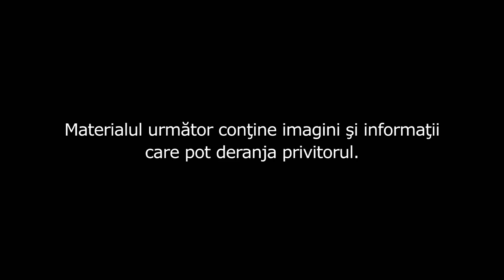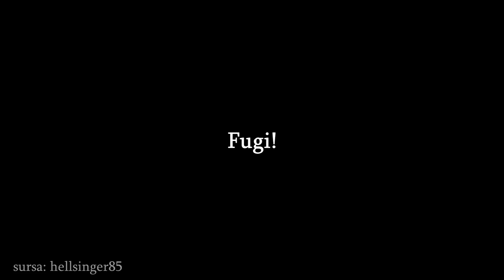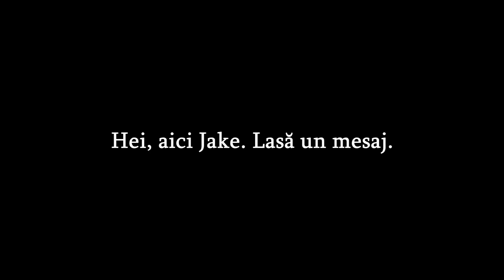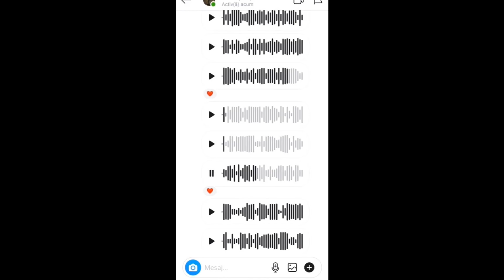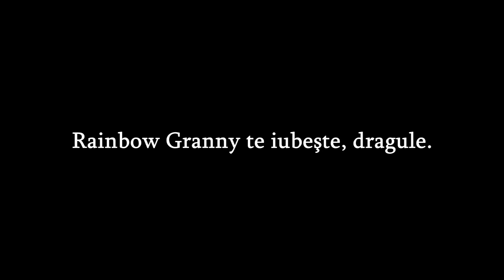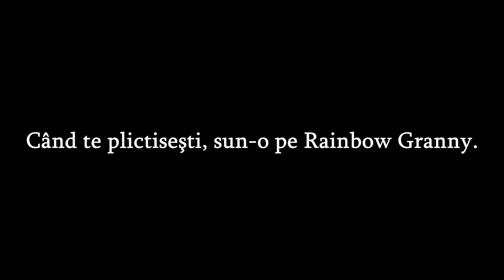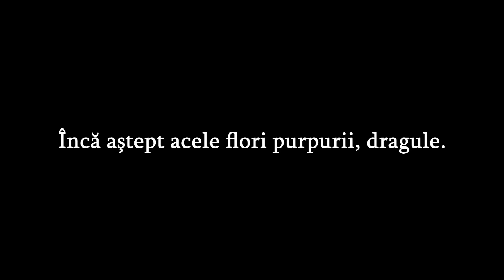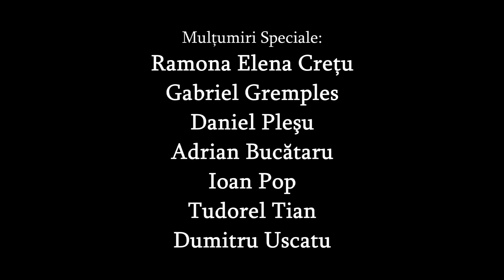Cele Mai Ciudate Mesaje Vocale Primite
Mesajele vocale, primite in urma apelurilor nepreluate sau pur si simplu in conversatii, pot fi deosebit de ciudate. In episodul de astazi, va prezint niste situatii in care acestea au deranjat lumea.